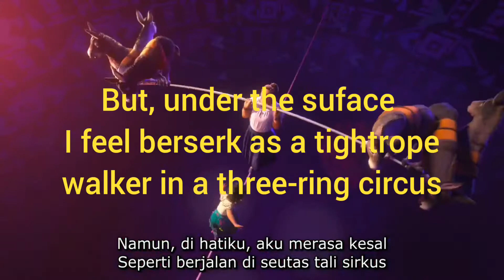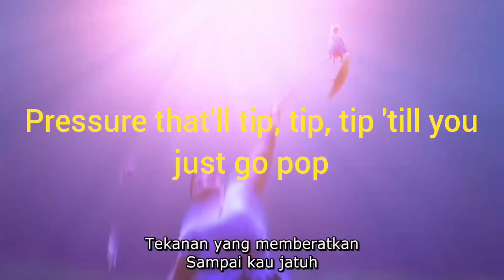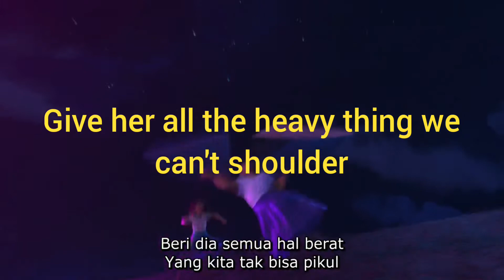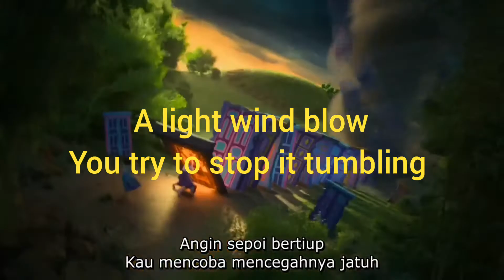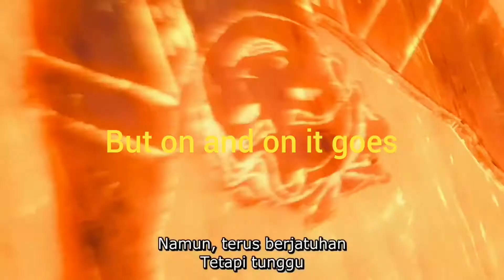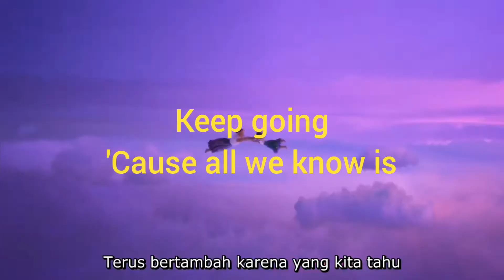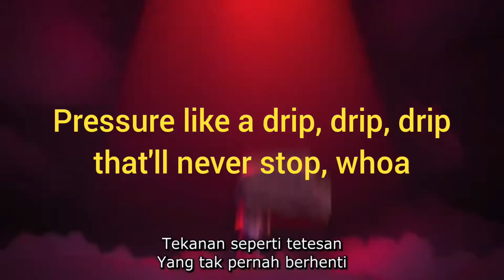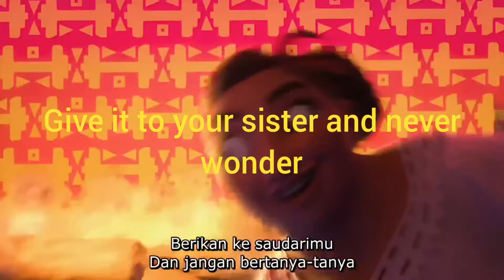Surface Pressure by Jessica Darrow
Please support the official release of ANY COPYRIGHT Work shown in this video.